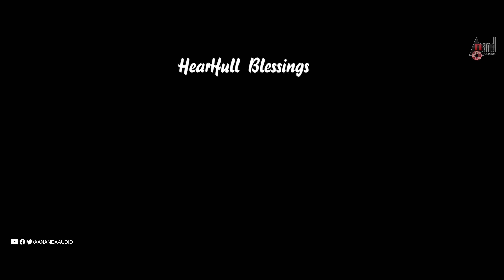Gaalipata 2 | Neenu Bagehariyada Cover Song | Nikil M L Malur|Kavyashree|Srikanth M Sri (SMS) Malur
Presenting Neenu Bagehariyada Haadu 4K Cover Video Song Sung by: Nihal Tauro From the Movie Gaalipata 2 Starring: Nikil M L Malur, Kavyashree Exclusively Only On Anand Audio Kannada Youtube Channel..!!!
♪ Film: Gaalipata 2
♪ Director: Yogaraj Bhat
♪ Song: Neenu Bagehariyada Haadu - Cover Song
♪ Singer: Nihal Tauro
♪ Lyrics: Jayant Kaikini
♪ Starcast: Nikil M L Malur, Kavyashree
♪ Record Label: AANANDA AUDIO VIDEO
Operator Codes
To Set “Neenu Bhagehariyada”as Your Caller Tune!!!
Operator Codes
To Set "Violin Bgm Neenu” as Your Caller Tune!!!
Operator Codes
To Set "Bgm Neenu”as Your Caller Tune!!!
Operator Codes
To Set “Hrudayane Nanna” as Your Caller Tune!!!
Operator Codes
To Set "Ekangiyada Ninna” as Your Caller Tune!!!
Operator Codes
To Set "Kanasanthu Eega Neenu” as Your Caller Tune!!!